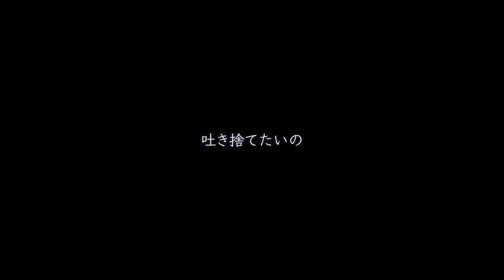とても素敵な六月でした / covered by 藍月なくる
Original：初音ミク - とても素敵な六月でした

◆Credit（敬称略）

Illustration：にわ.

◆藍月なくる
リアルとバーチャルを行き来するシンガー。クラゲが好き。
歌ってみたやオリジナル楽曲のＭＶ、ＣＤを作ったり音楽活動をしてます。
最近はTRPGの配信にもお邪魔したり。